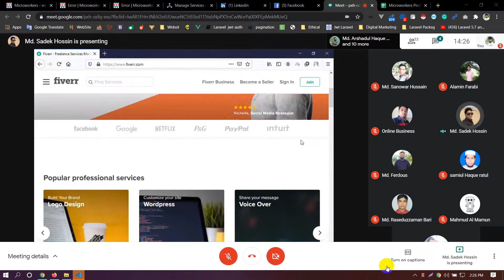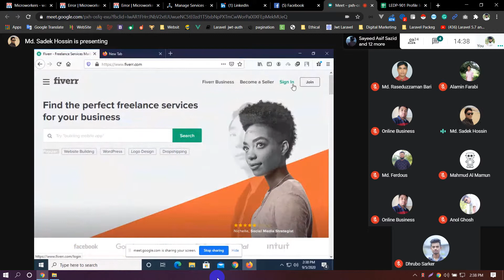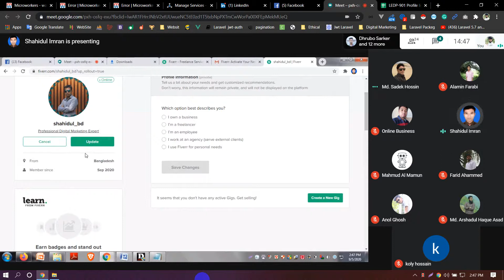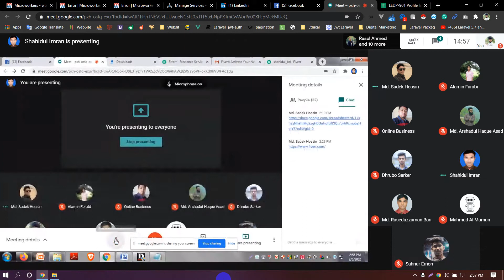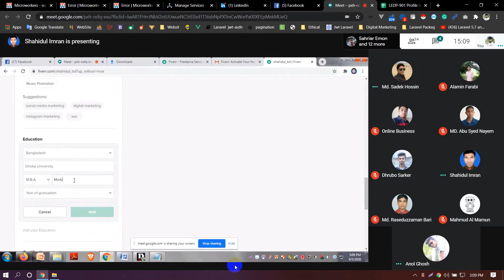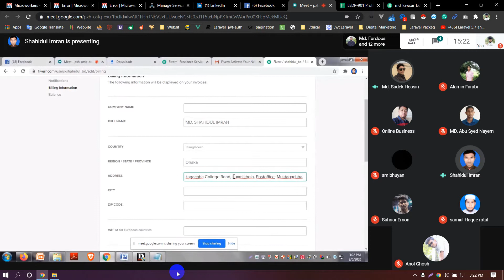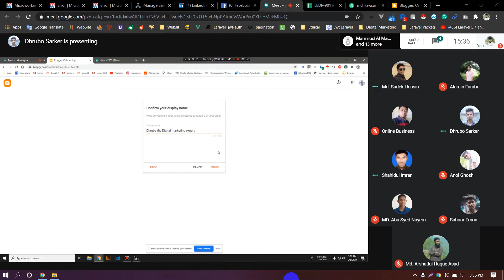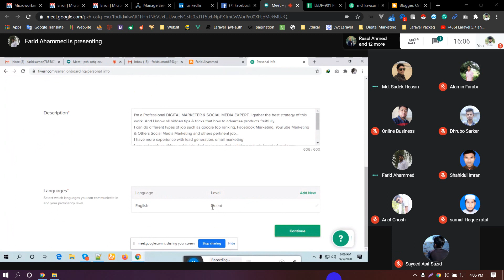LEDP LOT -12 | DIGITAL MARKETING | MYM DM- 901 | CLASS NO: 16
How to create and setup Fiverr Profile.